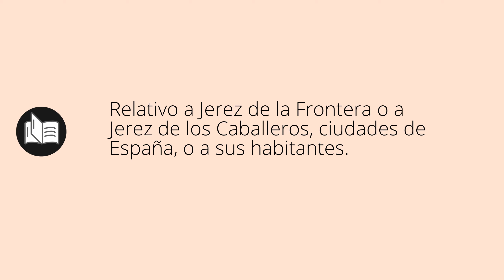Que significa JEREZANAS • jerezanas SIGNIFICADO • jerezanas DEFINICIÓN • Que es JEREZANAS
Que significa jerezanas en español. Cual es el significado y definicion de jerezanas. que es jerezanas. jerezanas definiicon en español. Todos los significados y definiciones del diccionario español.

Diccionario de la RAE (Kindle):
Diccionario de la RAE (Tapa dura):
Diccionario de primaria VOX:
Diccionario Esencial de la Lengua Española:
Diccionario Cambridge Español - Inglés: